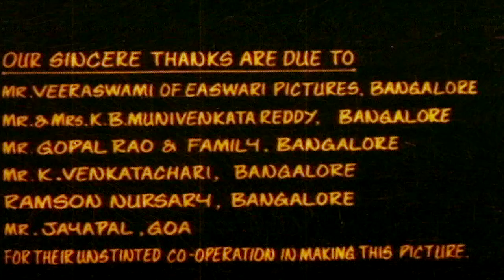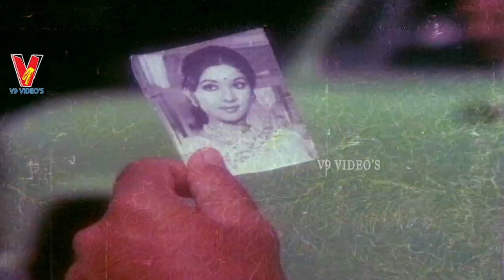OORVASI NEEVE NAA PREYASI | TELUGU FULL MOVIE | MURALI MOHAN | LATHA | V9 VIDEOS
Watch And Enjoy Telugu Full Movie Oorvasi Neeve Naa Preyasi On V9 Videos.

Starring : Murali Mohan,Latha,Sarath Babu, Among Others.